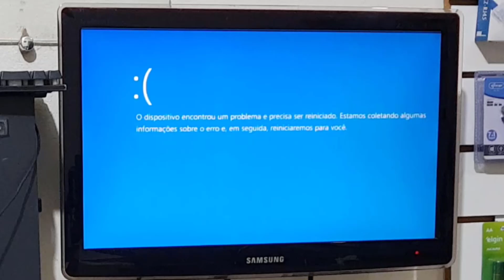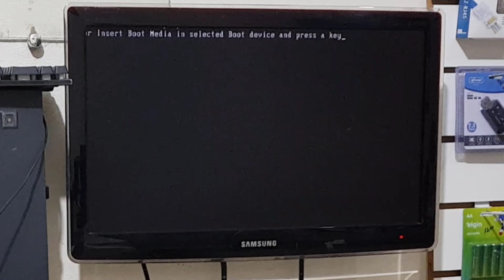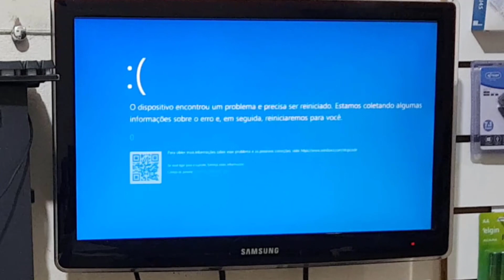Se desligar o cabo de dados e o cabo energia do HD ligado o que acontece?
Se tirar o cabo de dados e o cabo energia do HD ligado o que acontece?

Oi, gente, tudo bem? Espero que tenham gostado do vídeo!

Precisando de SSD?

Quer ter um canal no Youtube e ganhar dinheiro